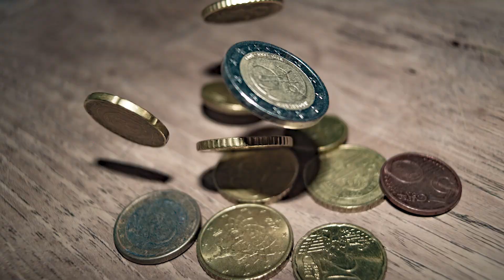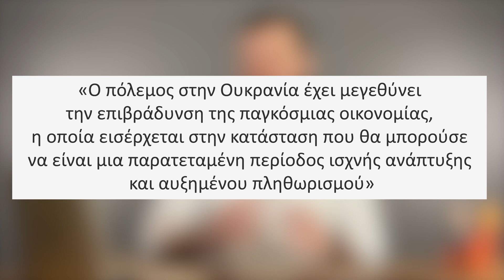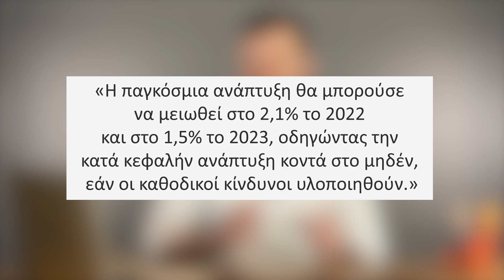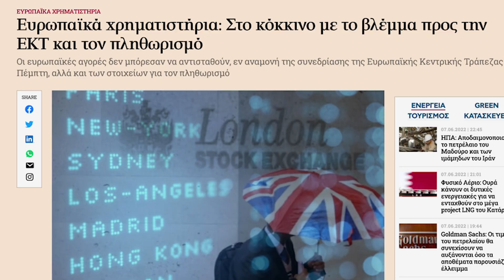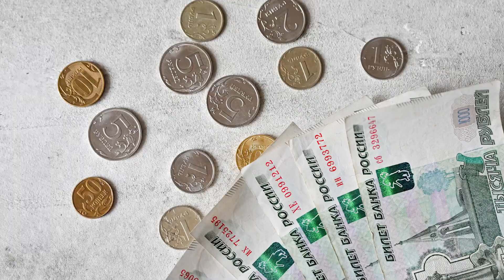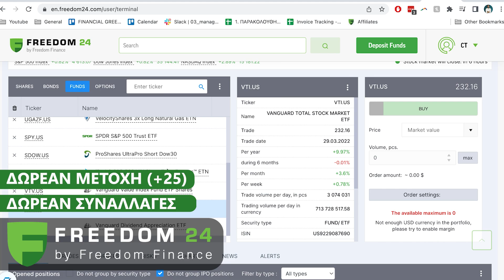Καμπανάκι Κινδύνου Στις Αγορές!